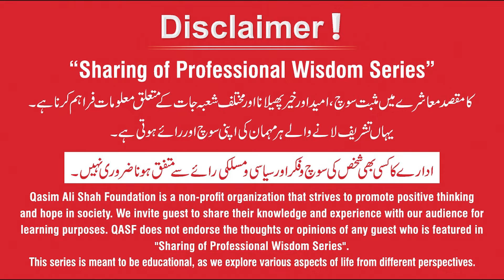Sleep Paralysis - Causes, Symptoms & Treatment | Better Sleep Tips | By Moafia Malik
نیند کیوں نہیں آتی؟ سوتے وقت جسم مفلوج اور سینے پر بوجھ کی وجوہات اور علاج جانیے

Psychologist - Moafia Malik talks about Causes and Treatment of Sleep Paralysis.